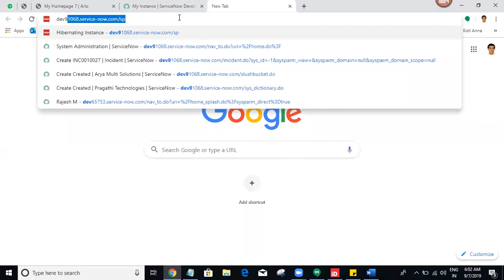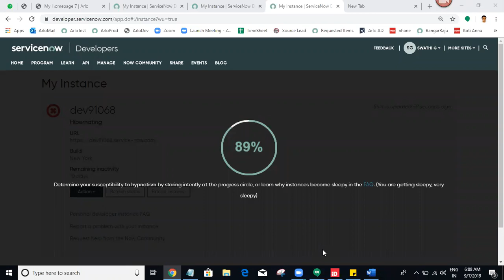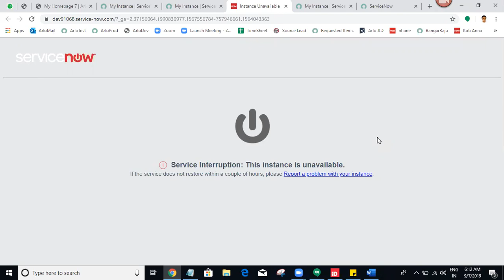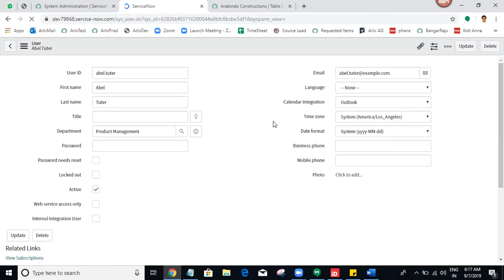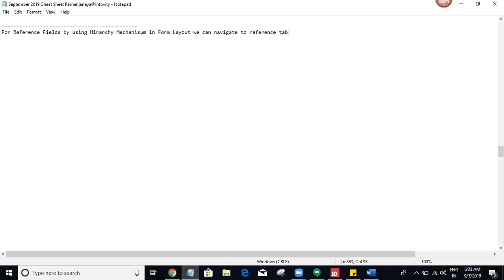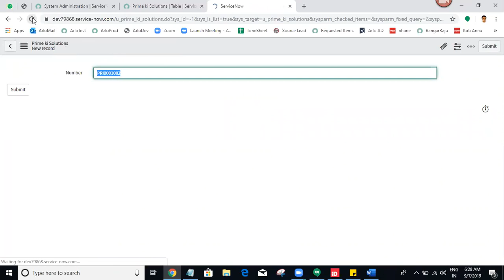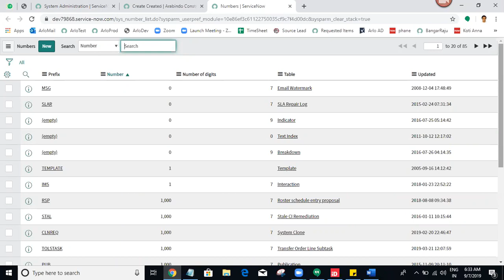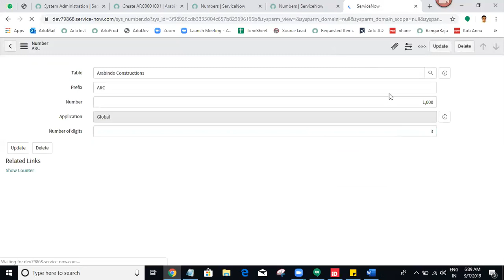ServiceNow - Tables(Data Types,Reference Qualifier,Dictionary Override,Views)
Part7- ServiceNow - Tables( Data Types, Table Names, Extension of Tables, Reference Qualifier, Dictionary Override, Form, List, Views)